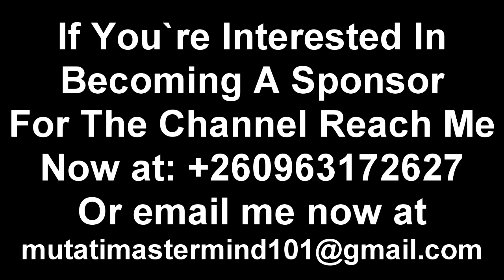Tayali Begs President HH to Pardon Emerine Kabanshi “Watch The Entire Video”